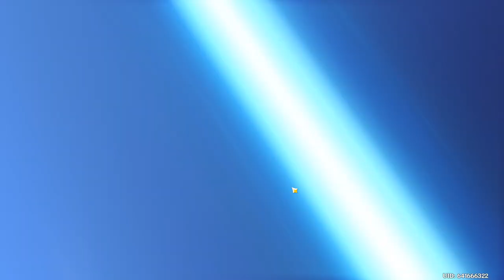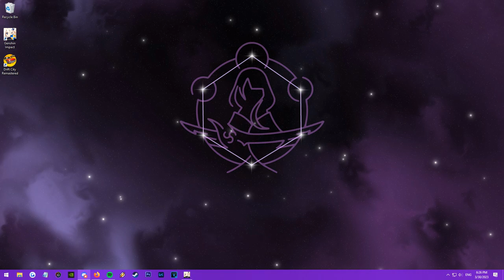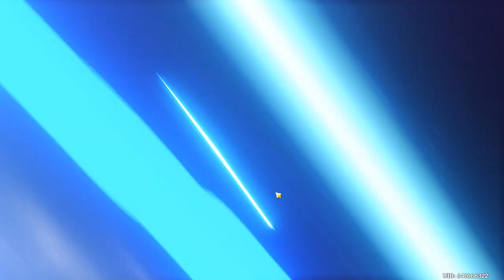Genshin Impact - AR59 to AR60 Week 4/19